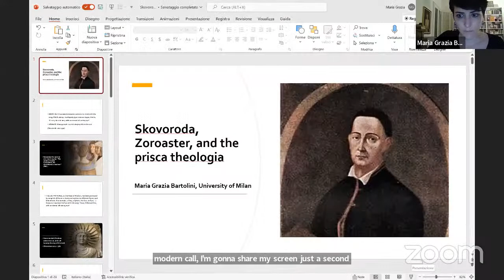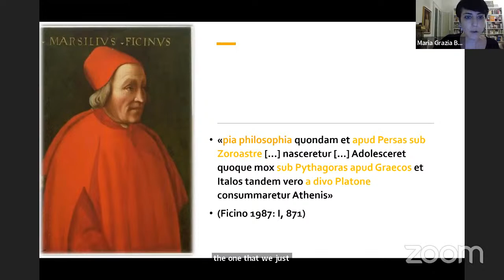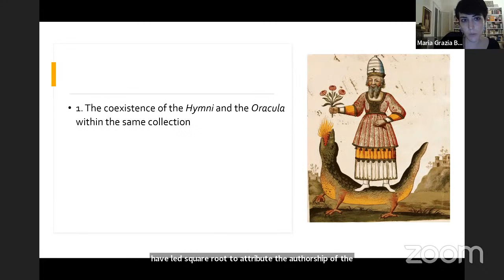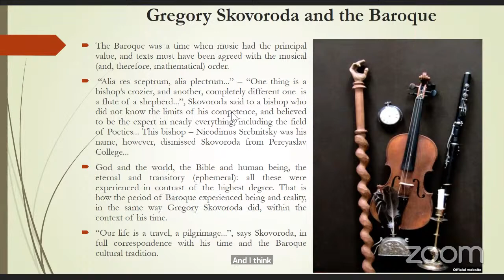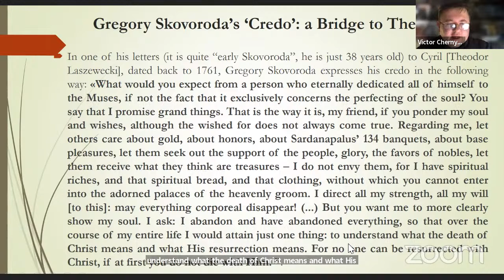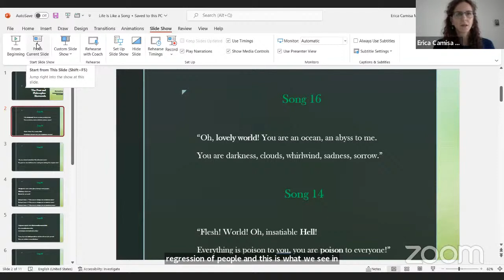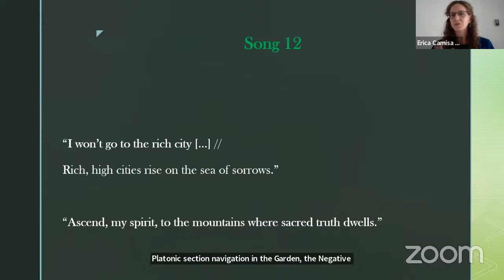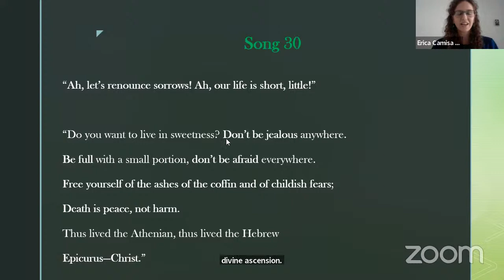Hryhorii Skovoroda: The Variety of Knowledge and the Unity of Wisdom